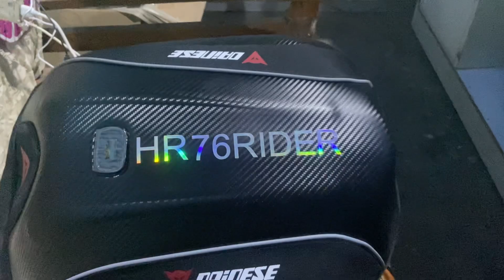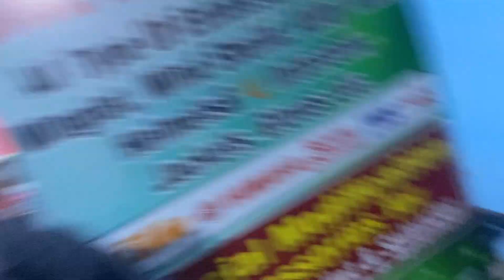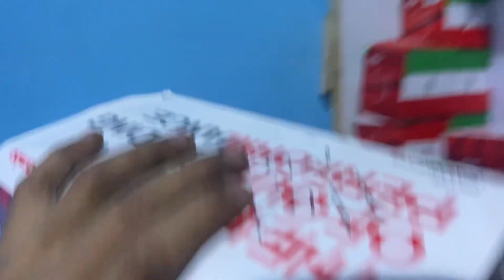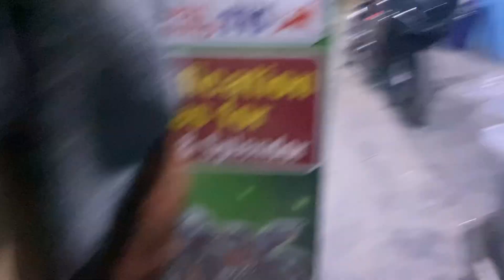Ktmrc200 fully paint 🎨 modified | bramboo kit for bikes 😱| New beg & helmet ⛑️ | Mahesh Yadav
To guys is video me aapne jo bike dekhi ktmrc200 vo fully paint ho rahi b nardoo grey me to kal uski bhi video aa jayegi to aap waot kro or dekho or kisi ko kuch easi kodifications karwani ho to btana jarur comment krke..
Tumhare bhai ki shop ka address h jo aap google kr sakte ho ( Hr76rider bike modification shop ) or bremboo kit bhi avilable h aapke bhai k pass.

Ktmrc200 modified
Ktmrc200 kodifications
Ktmrc200 old model
Ktmrc200 old bike modified
Ktmrc200 old bike modifications
Ktmrc200 fully wrap
Ktmrc200 fully paint
Ktmrc200 bike
Yamaha R15m monster edition
Yamaha R15m top model
Yamaha R15m modified
Yamaha R15m modifications
Yamaha R15m fully modified
Yamaha R15m wrap
Yamaha R15m paint

Thank you all my family for your love and support ❤️